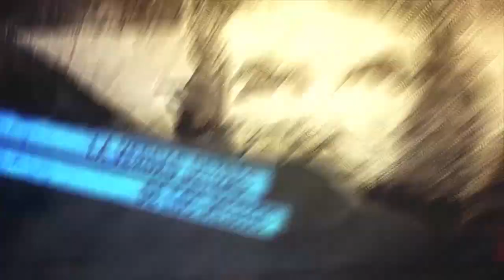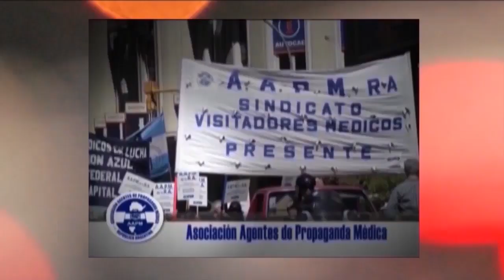En Bolivia sigue creciendo la grieta en el MAS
Programa de Resumen latinoamericano tv donde entrevistamos al politólogo y periodista boliviano Antonio Abal para conocer la situación de la división dentro del Movimiento al Socialismo, MAS, sus causas y sus diferencias fundamentales.